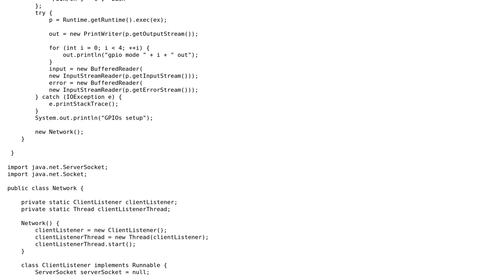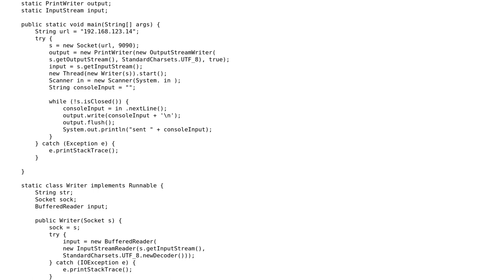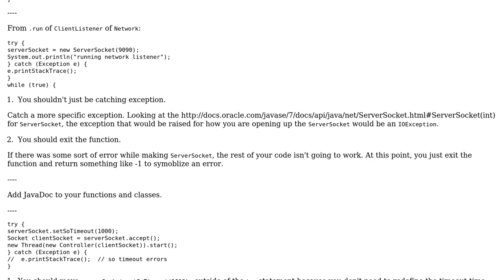Code Review: Remote control receiver for robot control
With thanks & praise to God, and with thanks to the many people who have made this project possible! You are responsible for your own actions.